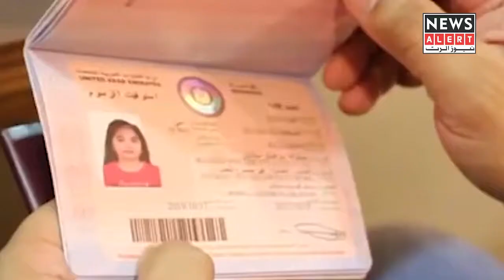UAE | Visa Information | Visa & Passport | Abdul Faheem | Faheem.Portfolio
Abdul Faheem (Faheem.Portfolio)
Graphic Designer, Videographer & Photographer